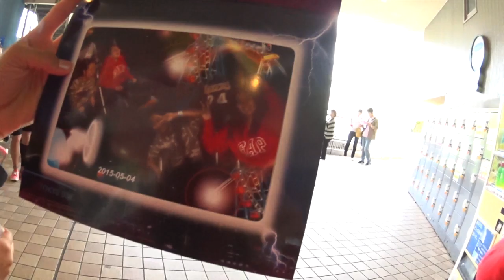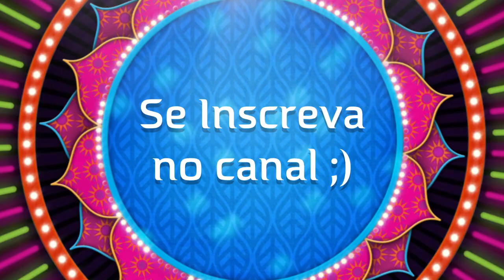Um dia comigo no Japão 🇯🇵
Oi pessoal,mais um dia comigo no Japão,hoje vou levar vocês para conhecer o Tokyo Dome,vamos passear no parque,ir em lojas ...Espero que gostem ,beijos.